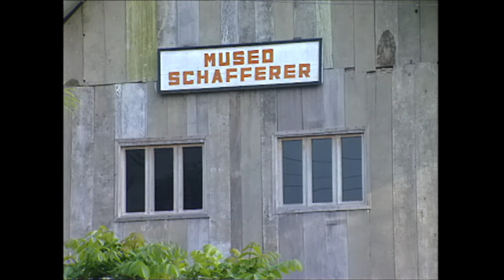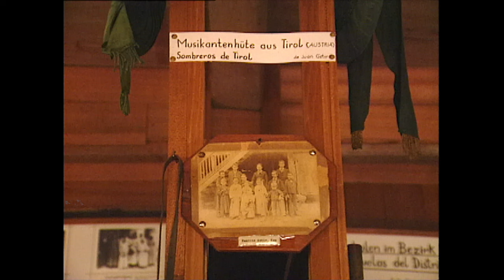Austriacos del Pozuzo - Cien años de soledad en la montaña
A mediados del siglo 19, un grupo de colonos tiroleses llegaron al Perú. Después de meses de viaje, construyendo un camino en la selva y la montaña establecieron una colonia. Un esfuerzo inaudito les permitió  sobrevivir 100 años aislados y gracias a ello conservar numerosos elementos culturales de las montañas austríacas. Hoy con mucho orgullo se reconocen peruanos.

Dirección y Montaje: Pedro Chaskel
Fotografía: Julia Muñoz / Sonido: Pablo Pinto
Música: J. Miguel Miranda, J. Miguel Miranda / Narración: Roberto Poblete